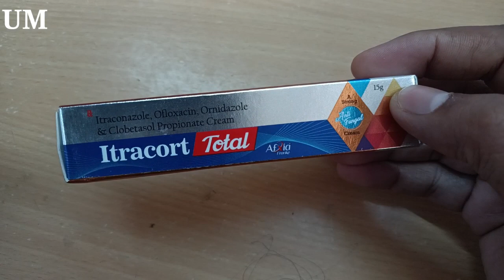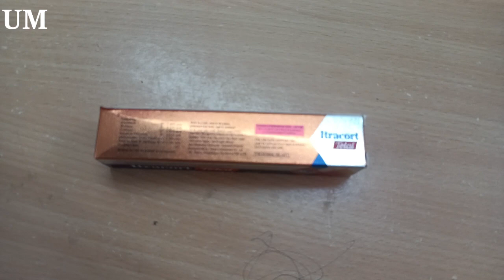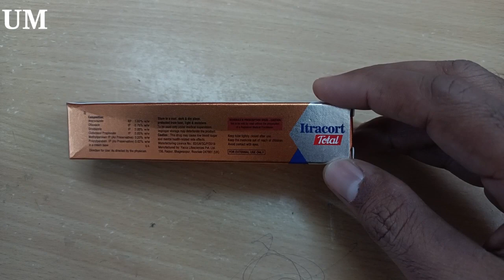दाद, खाज, खुजली और फंगल इन्फेक्शन को ठीक करे ।। Skin Disease Treatment, Itracort Total Cream